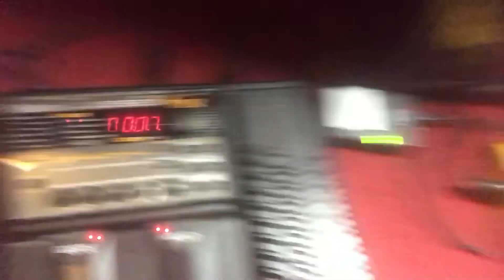MIDI BASS - My "Derek Sherinian moment" #1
Here's my "Derek Sherinian moment" playing Midi bass, improvising on a D pedal using a Lead Synth sound on Boss GR 20.

Funny moment :)